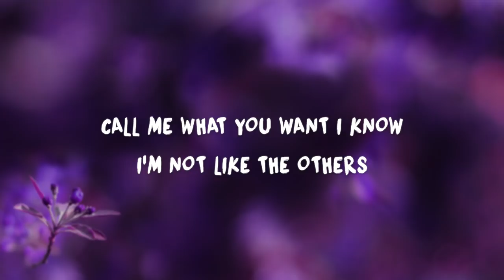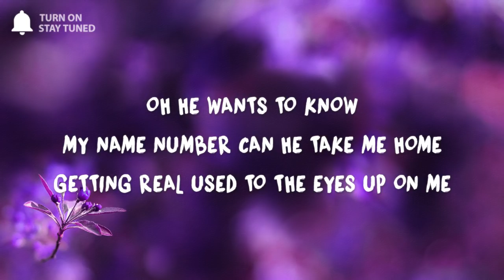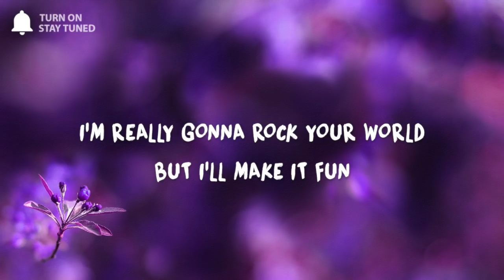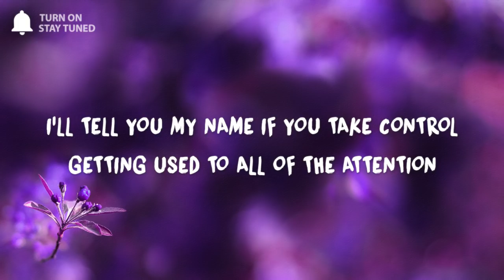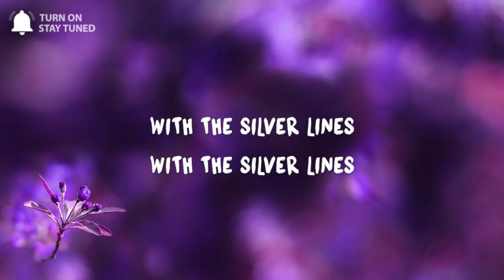Luna & Sarah De Warren - Silver Lines (Lyrics)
Silver Lines aims to bring a fresh and new sound to the house scene, which may be best described as Pop with some middle eastern house influences and melodies. Go and check it ;)